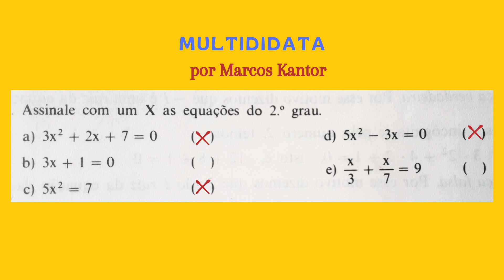🏛 Resolução exercício básico | Reconhecer equações do 2° grau ✒ Reforço Escolar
🏆 MULTIDIDATA * Matemática
Reforço Escolar
Marcos Kantor